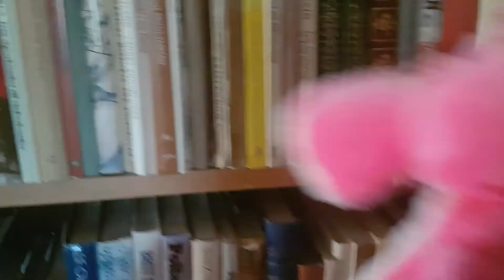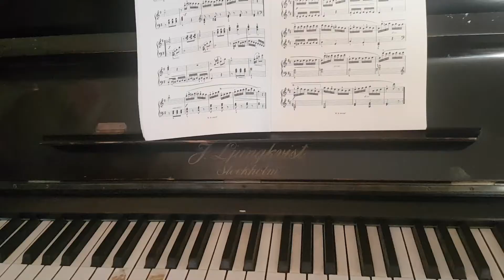Sealingue - Rosa pantern